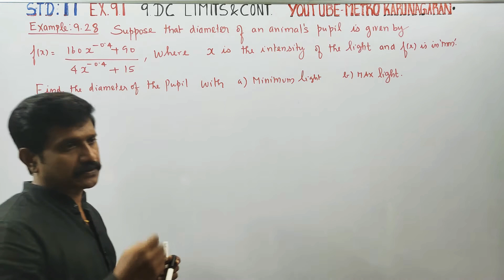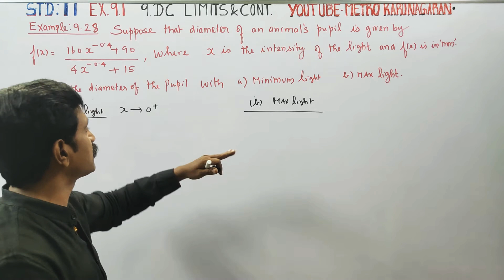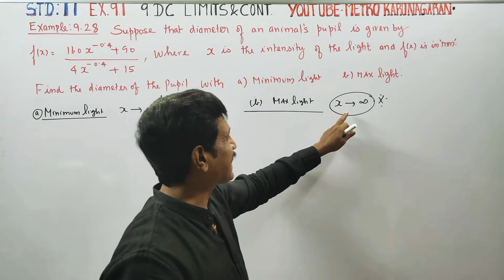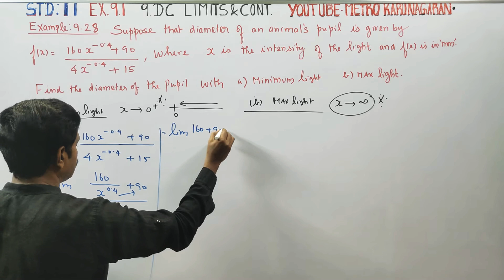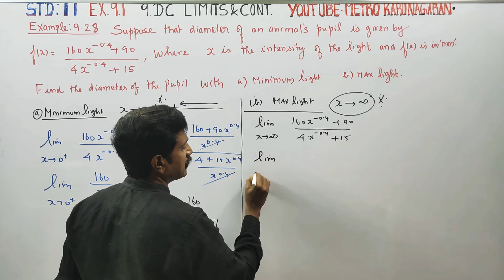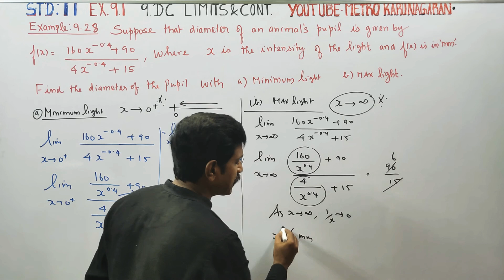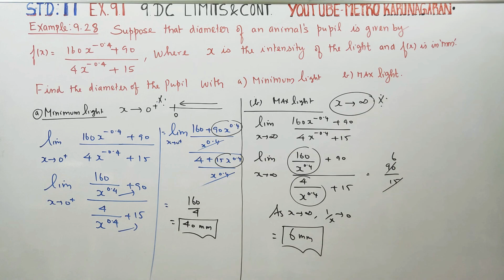11th Std Maths Example 9.28 Suppose that diameter of animals pupils is given by f(x)=160x-⁰.⁴+90\4x-